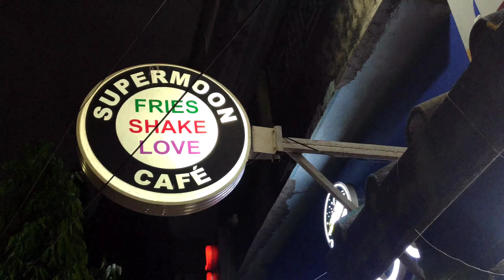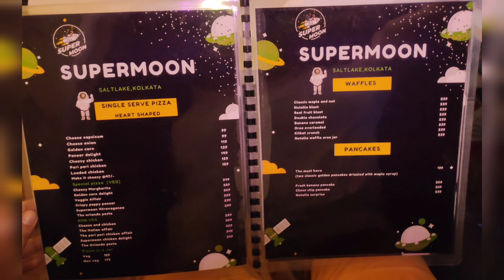Supermoon Cafe| New cafe in Saltlake near CC1|kolkata|Hidden Cafe in Kolkata|Riasha's Channel.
CD-17, near Kalyan Jewellers, BA Block, Sector 1, Bidhannagar, Kolkata, West Bengal 700064

we ordered
1. Virgin mojito
2. Nuty chocolate shake - Rs 169
3. cappuccino - Rs 114
4. cottage cheese zinger burger - Rs 199
5. Hulk easy chicken fries - Rs 219